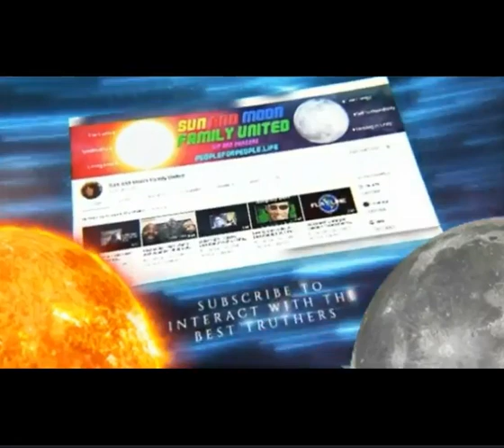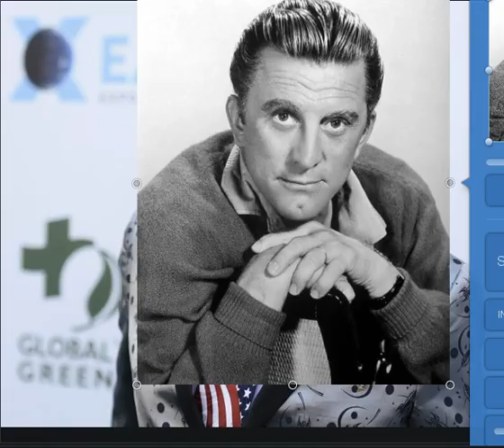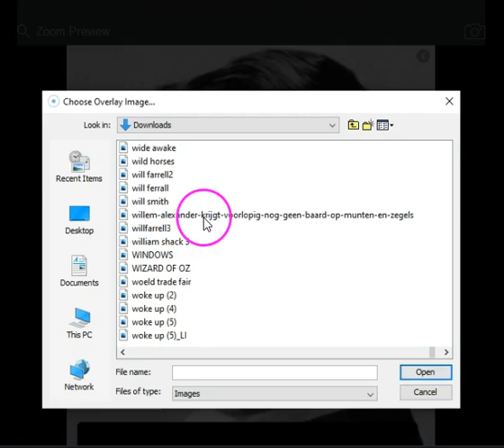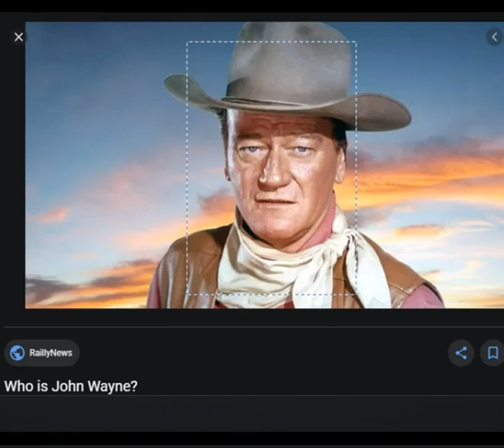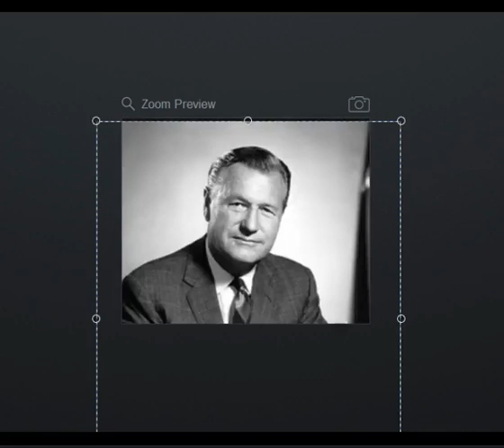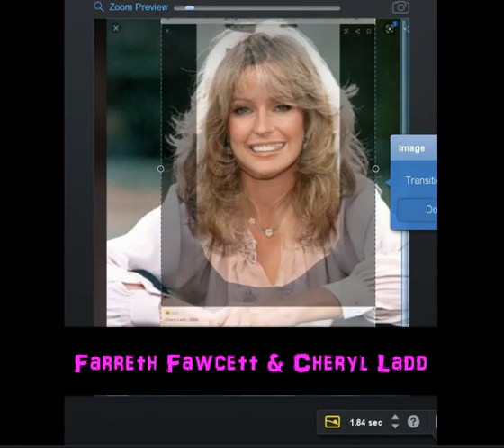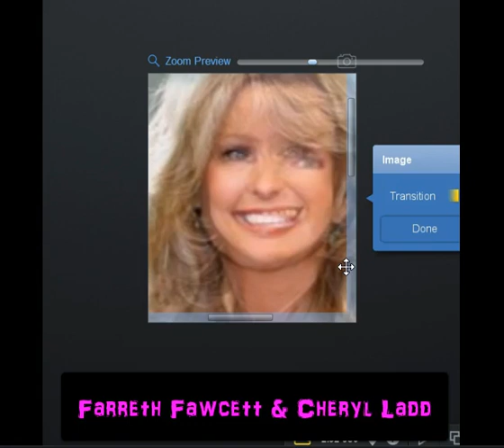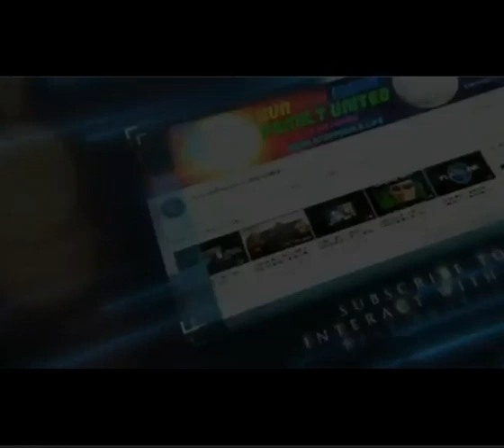Kurt Douglas/Buzz Orldern/Walt Disney/Tesla/John Wayne/Nelson Rockefella/Cheryl Ladd/Farreh Fawcett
Kurt Douglas, Buzz Orldern, Walt Disney, Tesla, John Wayne, Nelson
Rockefella, Cheryl Ladd, Farreh Fawcett - SAMFU